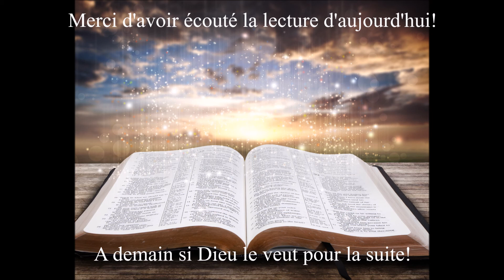Écoute de la bible du 16 Avril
Votre rendez-vous quotidien avec la bible. L'écoute du jour est tiré du livre de 2 Rois les chapitres 3 et 5 . Bonne écoute!